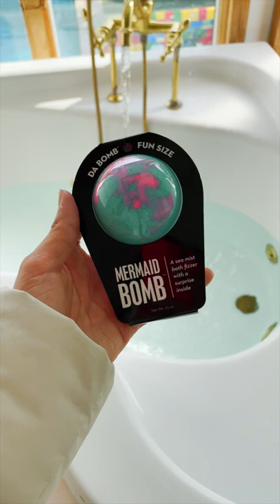Testing Out Mermaid Bath Bomb